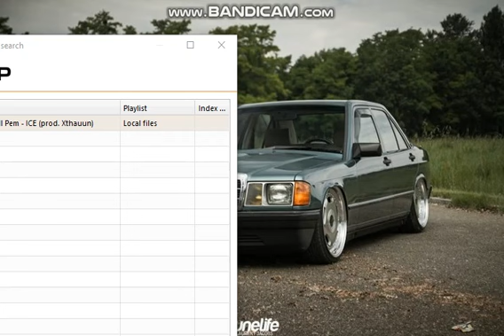Trill Pem - ICE (Bass Boosted)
zostaw suba i lajka